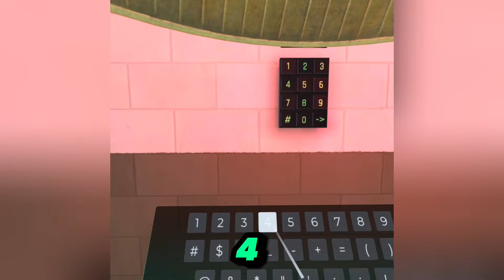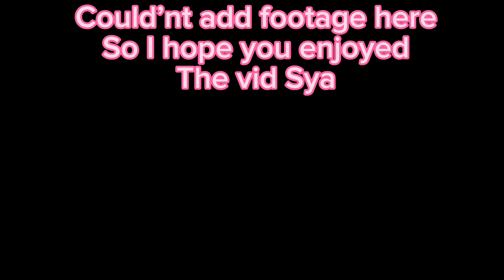Playing levels 5-10 (no clip Vr)